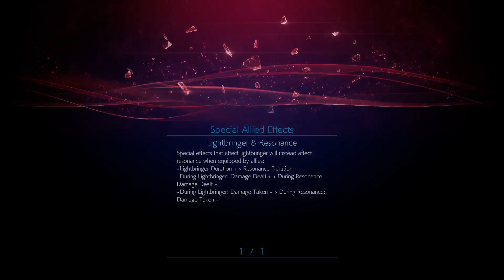Back 4 More FFOrigins!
Styupid stream got cut short again I don't know how and I don't know why haha so in my next upload there's gonna be a huge chunk missing jayzus haha! --

Welcom3 to Paradis3!?
Euphoria is here and I'm glad to show u meh skillz!
If u got time to kill? why not have a sit down and see me play ey!?

System iz PS5
Enjoi yo stay ey?
Hopefully u come back!
Please Like/Share/Sub and clickity click de bell Icon if u want more stuff from me and to get updated with my latest vids ey!?